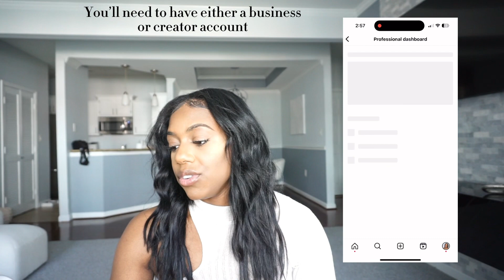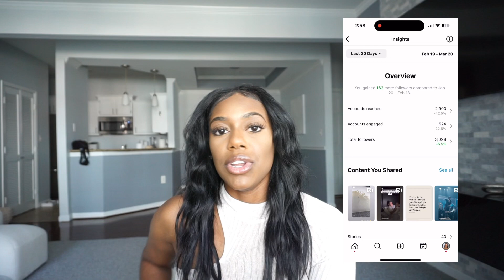How To Create A Media Kit For Content Creators (Secure Brand Deals 2023!)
What is A Media Kit + How  To Create A Media Kit For Content Creators (Secure Brand Deals 2023!)

Are you looking for tips on how to create a media kit for content creators? If so, you're in the right place! In this video, we'll be discussing what a media kit is and how to create one for your content.

Once you have a media kit prepared, you'll be able to get more secure brand deals and create a stronger reputation for your content. So be sure to watch this video and learn everything you need to know about creating a media kit for content creators!

About Brianna Wise
Brianna is a fashion stylist, commercial stylist, brand stylist, celebrity stylist of 13 years and brand strategist. She is also the Author of "Becoming A Stylist | Secrets They Don't Want You To Know". Brianna has a passion for helping struggling stylists and brands uncover the problems in their business in order to take the right action steps, saving them time, money and energy. Brianna had the privilege of speaking at FIDM, her work has been featured in Vogue, Allure, WWD, The Zoe Report, and she has worked with brands/clients including Netflix, Sony, CBS, Pizza Hut Under Armour (to name a few) & Fashionpreneurs like YOU.